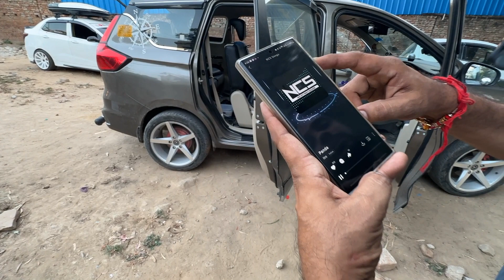Ertiga music system upgrade 🔉🚘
for location watsapp on this number

google map search  ___ sacromafia car accessories